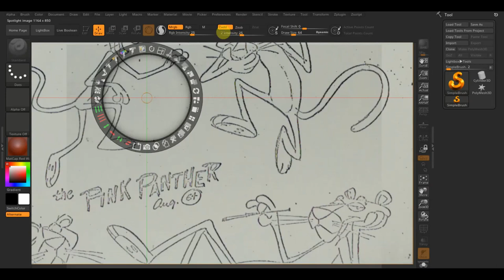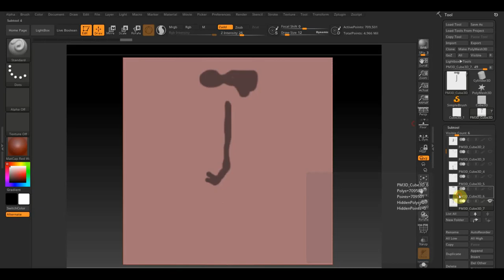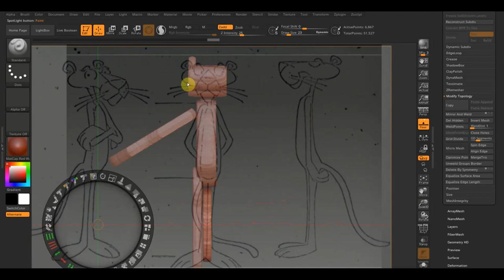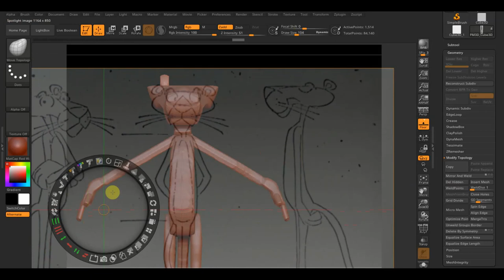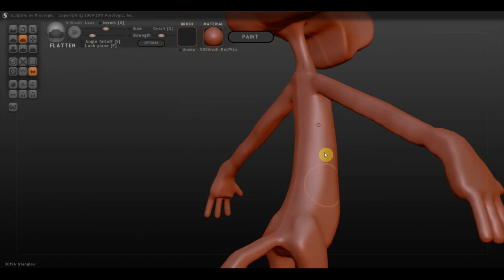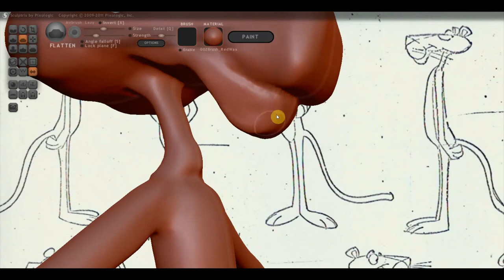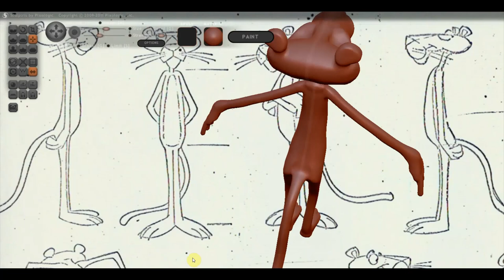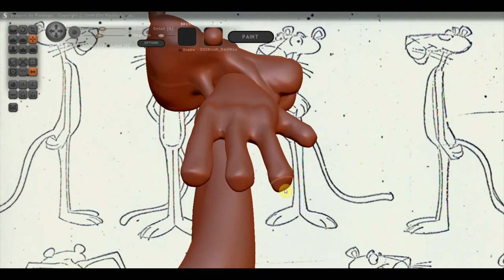Zbrush 2019 Sculptris Alfa 6 Розовая пантера